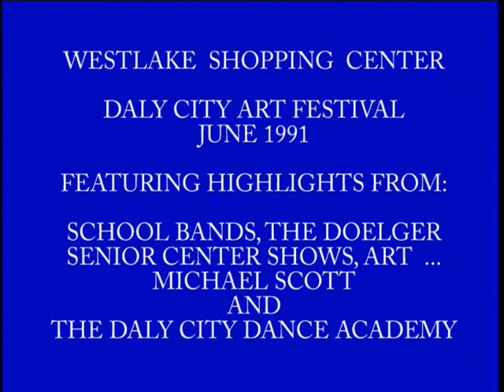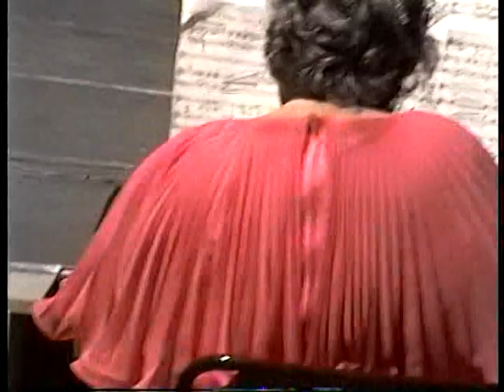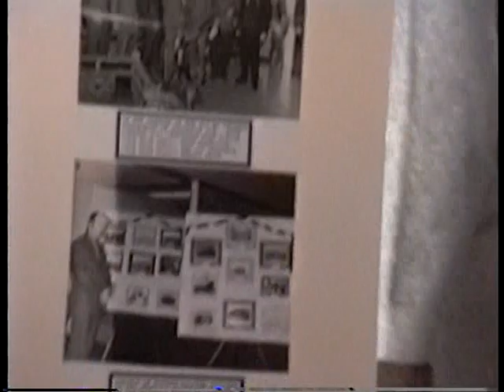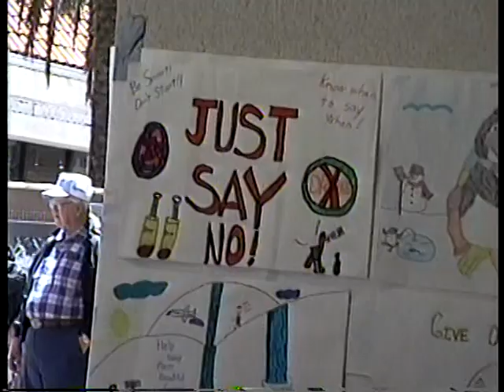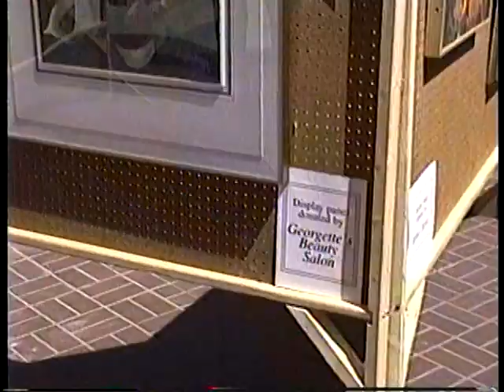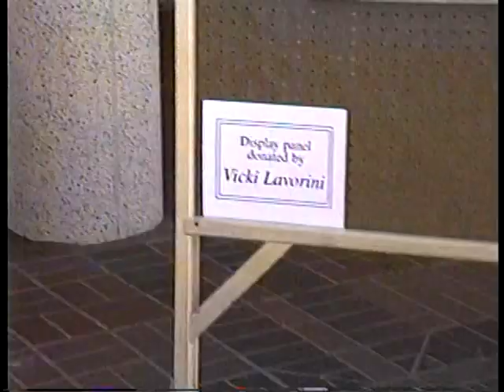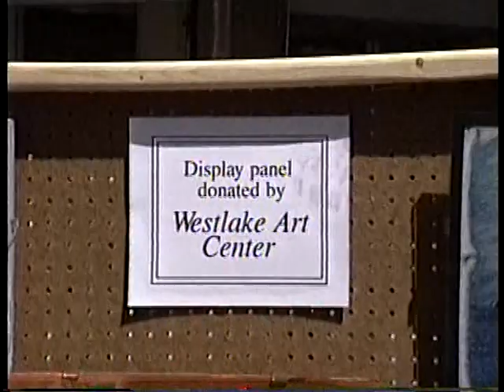WESTLAKE SHOPPING CENTER 1991 ART FESTIVAL - HIGHLIGHTS (DOELGER)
DOELGER SENIOR CENTER
BEN FRANKLIN MIDDLE SCHOOL
JEFFERSON HIGH SCHOOL
MICHAEL SCOTT
DALY CITY DANCE ACADEMY
PEEK SAWYER
ART
BEFORE THE REMODEL